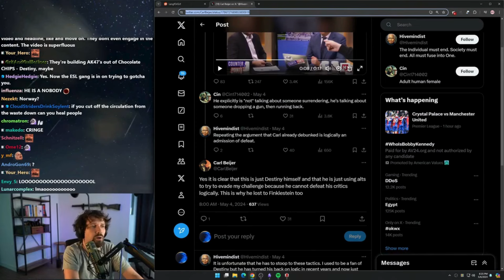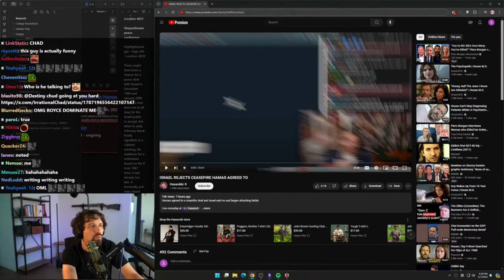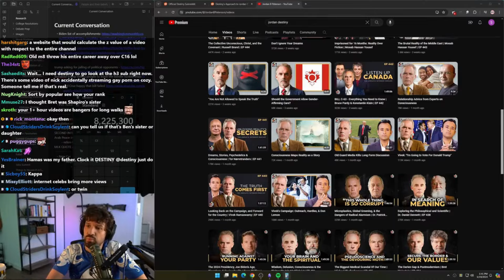The New Autistic Noises Compilation (OOOOOOOOO)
OO/OO/OOOO